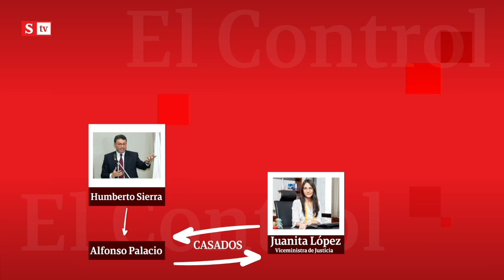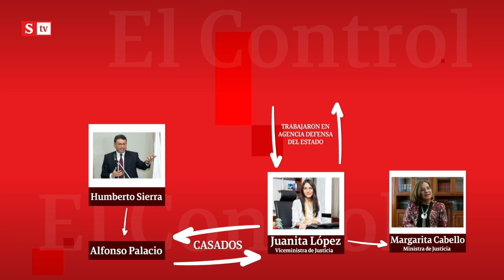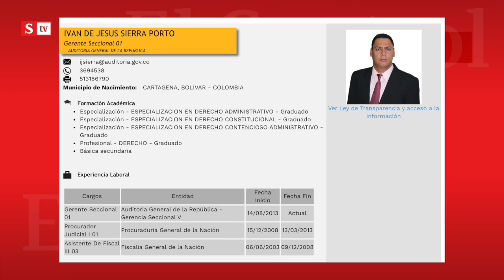Los candidatos de Edgardo Maya Villazón en la ‘rapiña por la Procuraduría’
Cerramos ElControl con los candidatos de Edgardo Maya Villazón. ¿Irían por partida doble, Procuraduría y Defensoría? María Andrea Nieto sigue en la ‘rapiña por la Procuraduría’.